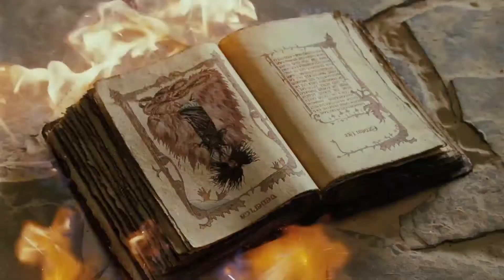Время ведьм HD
XIV век. Черная чума свирепствует в Европе. Отважный рыцарь Лэвли конвоирует девушку, обвиняемую в колдовстве и подозреваемую в распространении смертельной заразы. Уверенный в ее невиновности, Лэвли вместе с небольшим отрядом единомышленников везет ее в святое место. Только там правда может быть обнаружена, а с Европы — снято страшное проклятие. Но рыцари даже не подозревают, какие темные силы ждут их появления. .